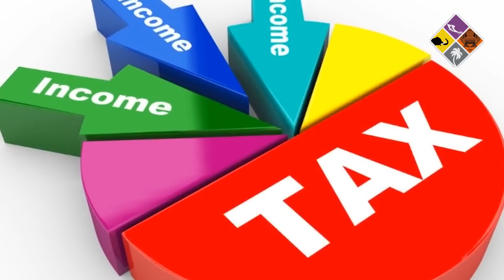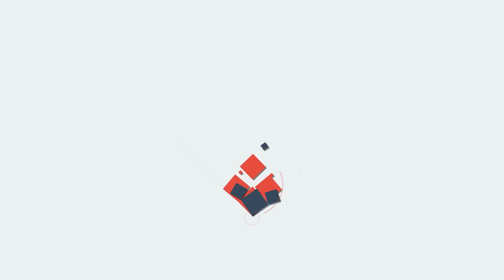ഇത് പഴയ ഇന്ത്യയല്ല കളിവേണ്ട ട്രംപിനെ കളി പഠിപ്പിക്കാന്‍ മോദി പുതിയ നീക്കം ഇങ്ങനെ